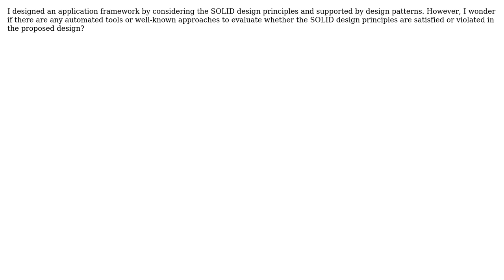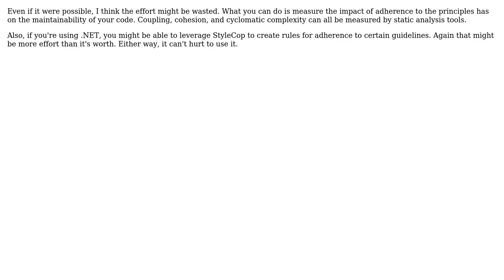Are there any well-known quantitative approaches to evaluate a particular design whether it...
Software Engineering: Are there any well-known quantitative approaches to evaluate a particular design whether it satisfies or violates the SOLID design principles?

With thanks & praise to God, and with thanks to the many people who have made this project possible! | Content (except music & images) licensed under CC BY-SA | Music | Images & others | With thanks to user Michael Brown user Mahmood G. B. user Doc Brown and the Stack Exchange Network Trademarks are property of their respective owners. You are responsible for your own actions.